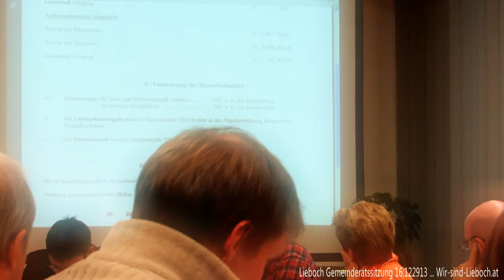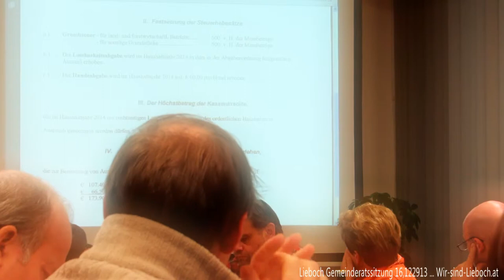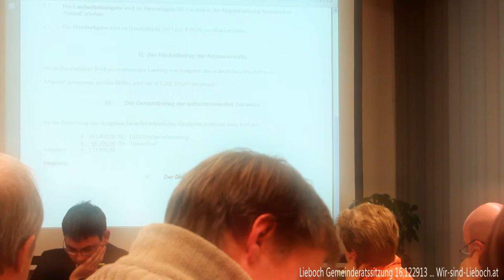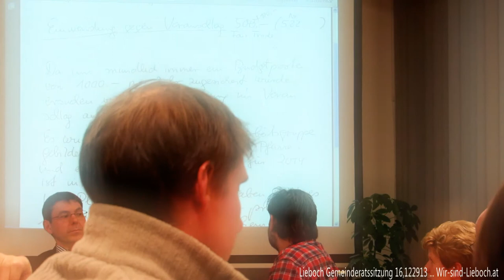Lieboch Gemeinderatssitzung 16.12.2013 Budget 2014 Teil2